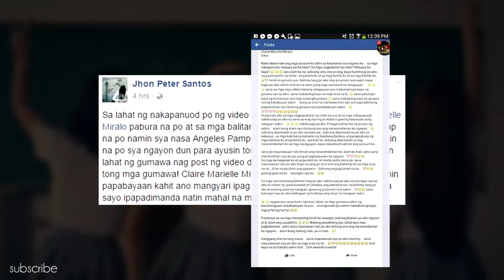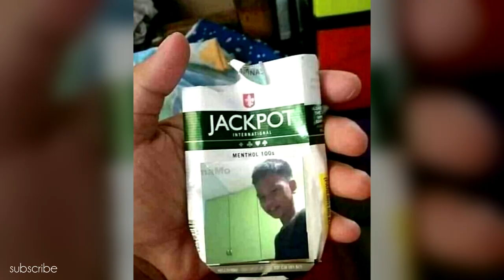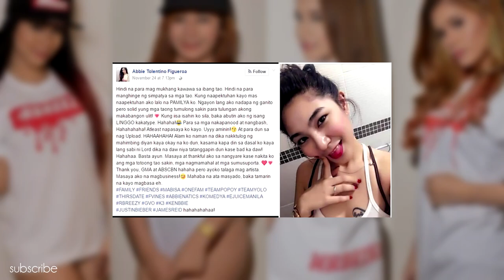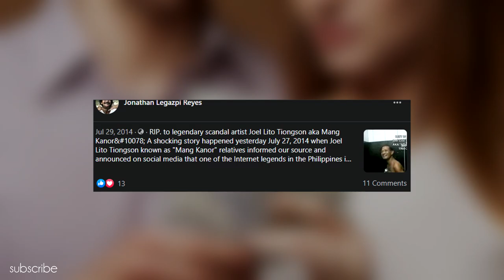TOP 5 Pinoy $EX Scandal (non celebrity) na hindi mo malilimutan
5 Pinoy (non celebrity) $EX Scandal na hindi mo malilimutan

KAKAIBA ITO

This video contains copyrighted material the use of which has not always been specifically authorized by the copyright owner.The use of such material in this video is to have a better understanding of the topic that was presented for entertainment and educationalpurposes only.Under the “Fair Use” Act, a copyrighted work can be used, cited or incorporated within another author’s work legally without needing a
license if it’s being used explicitly for things like news reporting, researching purposes, teaching, commentary, criticism.